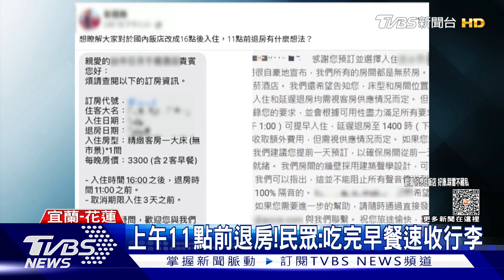太趕? 延後入住.提早退房 飯店缺工影響大｜TVBS新聞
國內飯店出現缺工問題，房務人力不足，為了增加房間整理時間，不少業者將顧客入住時間改成下午4點，隔天上午11點前退房，有民眾認為這樣吃完早餐就得收行李，太趕了，飯店設施也無法好好使用，業者為了彌補房客，也祭出優惠方案。